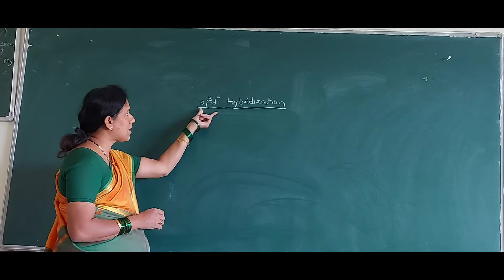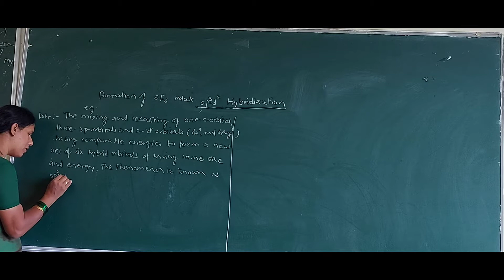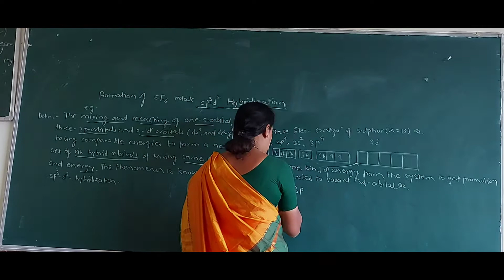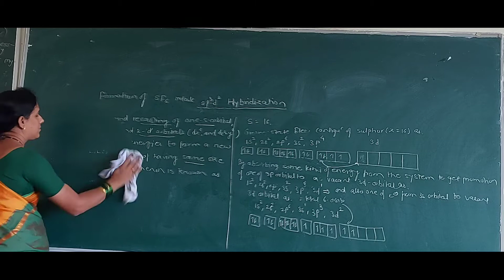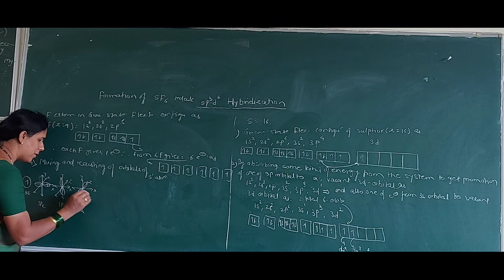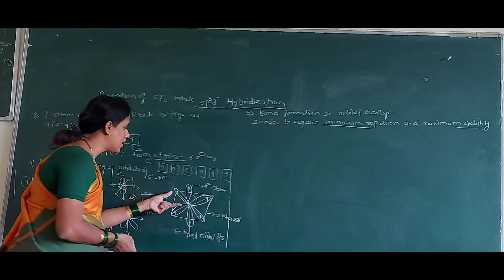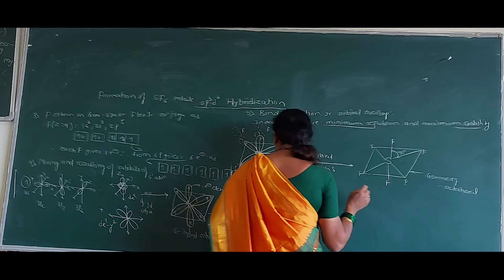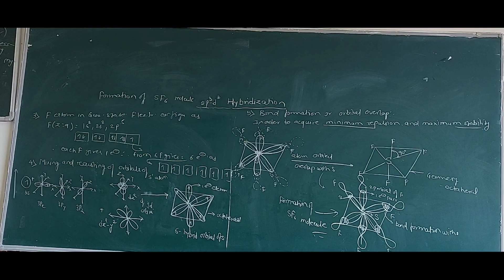sp3d2 Hybridization : Formation of SF6 Molecule